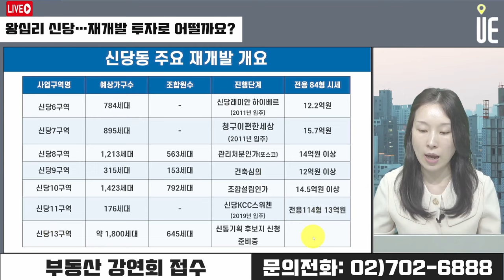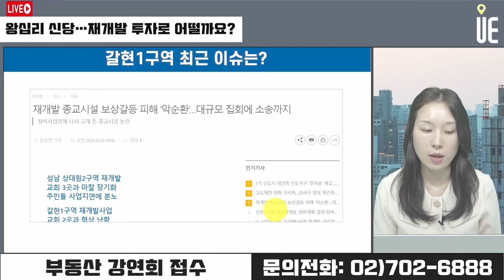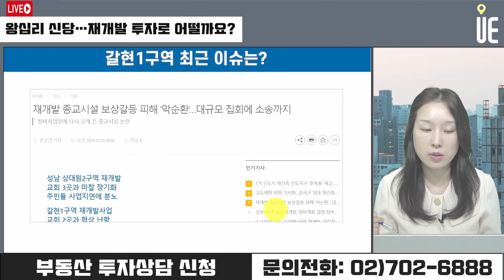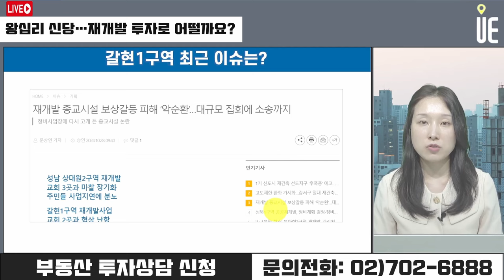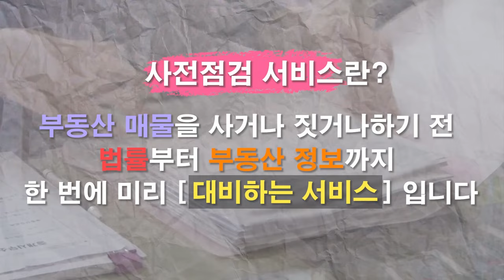왕십리·신당 재개발 투자, 놓치면 후회할 기회? 부동산 투자자들이 주목하는 이유 [12시 김예림 라이브]